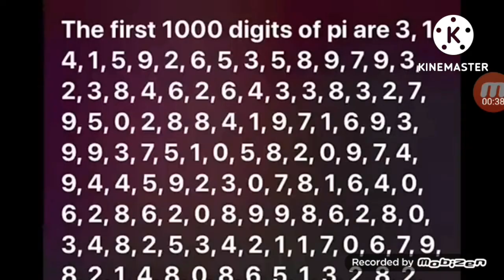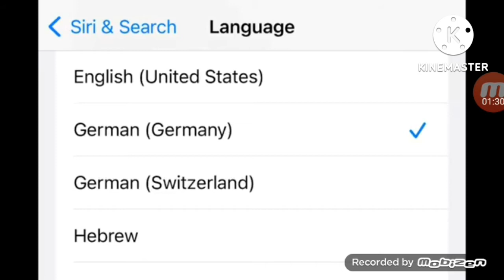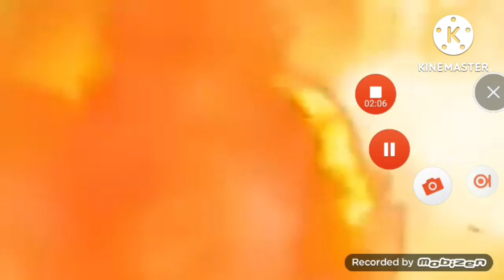Countryball was Siri